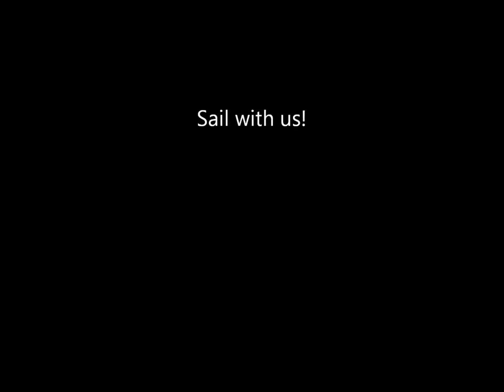Knape Line's SS Ylva (Virtual Ship) in New York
Old video's of Knape Line's Ylva maiden arrival in New York